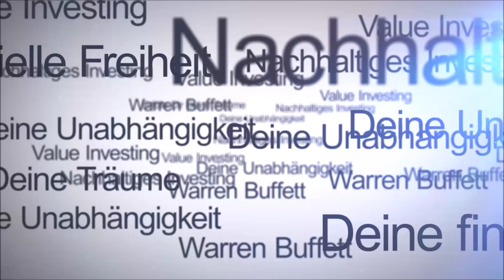Riester Rente einfach erklärt mit Vor - und Nachteilen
► Cleverer Vermögensaufbau mit Aktien
► Handbuch der Aktienanalyse

Die Riester Rente ist eine sehr stark diskutierte Altersvorsorge Möglichkeit. Leider ist das Finanzprodukt Riester Rente mit hohen Gebühren belegt. Daher ist es oftmals mit vielen negativen Einwänden belegt. Aus unserer Sicht gibt es viele positive wie negative Argumente, die wir in diesem Riester Video besprechen werden.